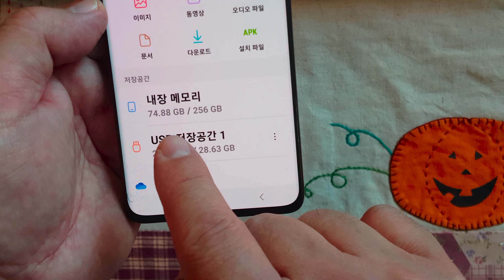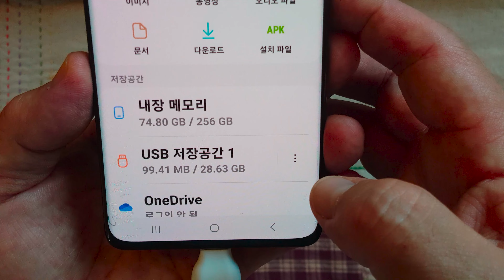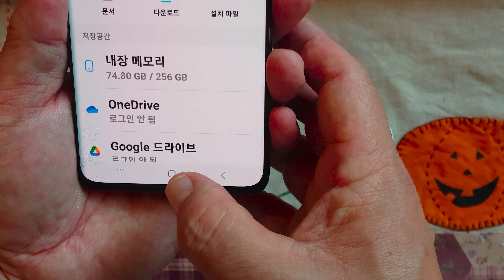21ultra 파일 USB이동과 마운트 해제 하는 법.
※한뼘공방의 모든 영상은 CC 자막으로 보실 수 있습니다.
한뼘공방 운영자 재야감독입니다.
갤럭시 21울트라에 든 파일을 이동식 디스크로 옮기도 안전하게 마운트 해제 하는 법을 알려드립니다.
소트프웨어가 업데이트 되어서 새로 만들었습니다.
(Reupload) How to move and unmount Samsung Galaxy s 21ultra files to USB